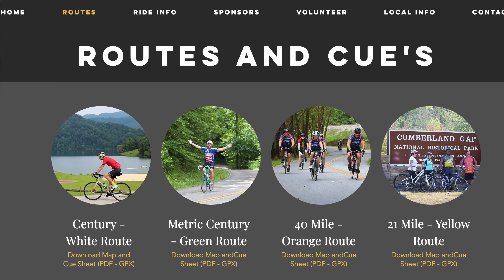Rock the Crater Ride Video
Join us as we ride the 58-mile route at the Rock the Crater Ride event, in Middlesboro, KY.

For more information about the Rock the Crater Ride, including route information,

VIDEO DETAILS
0:28 Intro
1:35 Getting ready to ride and rollout
2:15 Cumberland Gap National Park to First rest stop
4:52 First rest stop to the KY 217
6:55 Up and down the biggest climb of the ride
9:12 Rest stop and aid station back to Middlesboro